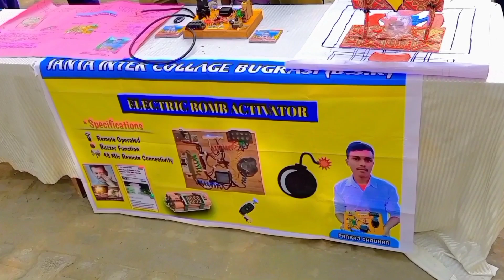Janta Inter College Bugrasi Student ने बना दिया BOOM 💥💥 Control Remote